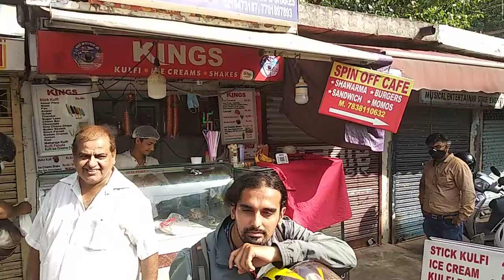Touring All over India,Bike Rider Hrishikesh in Talk with Sanjay Agrawal Journey from Pune-Goa-Kerla